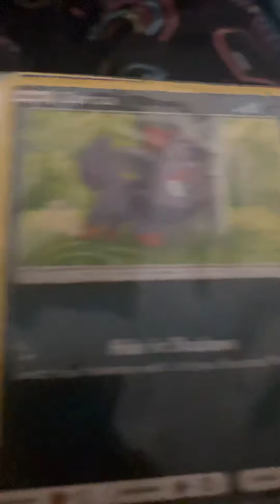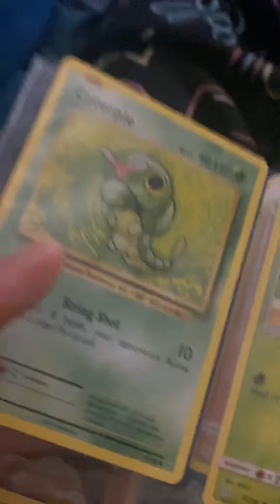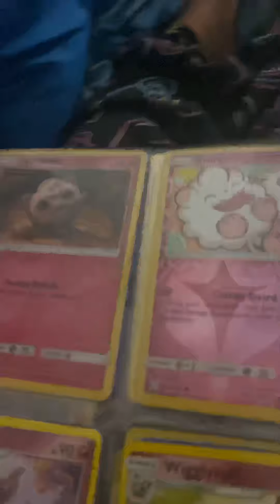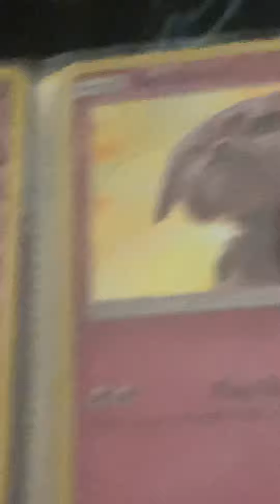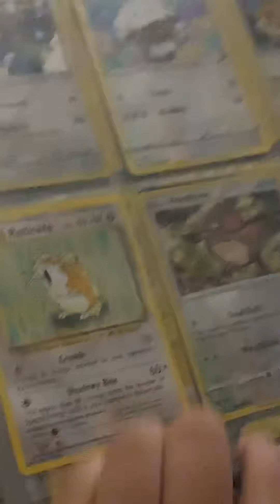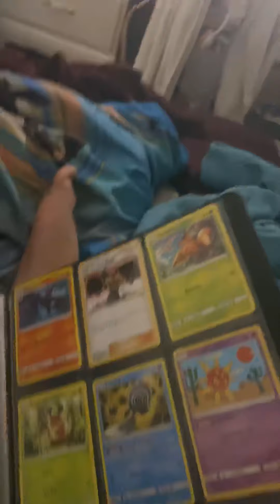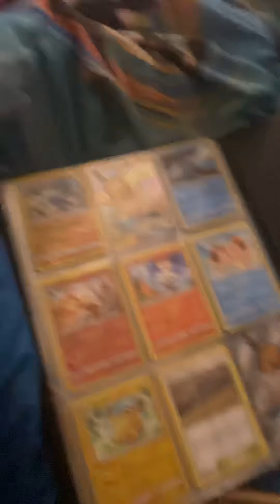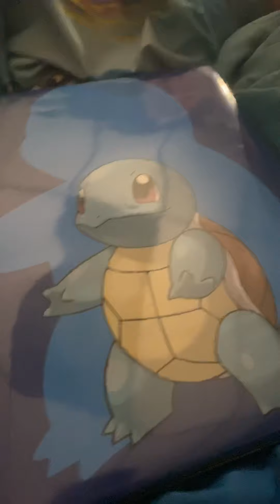All my Pokémon cards (Thank you whoever subbed to me)